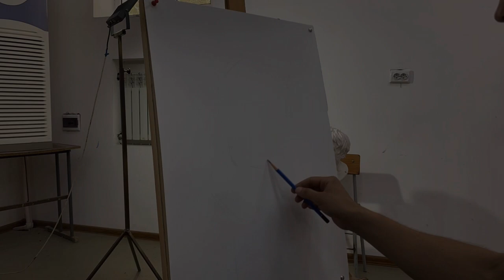Pencil Portrait Sketch